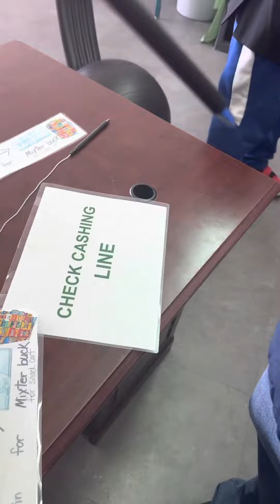Banking Day!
Good friends.